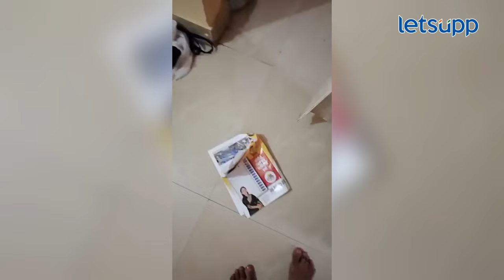Ayodhya Poul : अयोध्या पोळ यांना पुन्हा मारहाण... | LetsUpp Marathi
शिवसेना उद्धव बाळासाहेब ठाकरे पक्षाच्या कार्यकर्त्या अयोध्या पोळ यांना पुन्हा एकदा मारहाण झाल्याची घटना समोर आली आहे. दरम्यान पोळ यांनी यामिनी जाधवांच्या कार्यकर्त्यांवर मारहाणीचा आरोप केलाय.